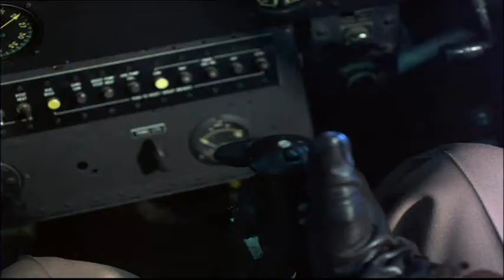Wonder Woman, Wonder Girl & Steve Trevor : Trio of Aces (Fan Edit)